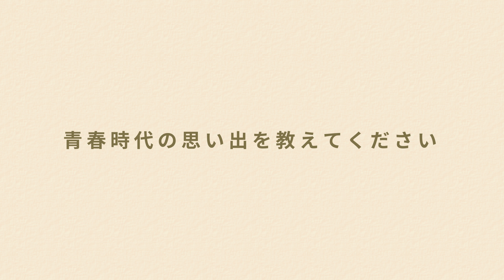古屋敬多／タクフェス第12弾 『夕 -ゆう-』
最高に切ない夏の物語として
人気を誇る名作が10年ぶりに豪華キャストで復活!!!

宅間孝行 作・演出のタクフェス第12弾『夕-ゆう-』上演決定！
2024年11月1日（金）～12月12日（木）東京・大阪・福岡・名古屋・札幌にて上演

タクフェス第12弾『⼣ -ゆう-』

■出演
矢島舞美、古屋敬多（Lead）／松本幸大、中村静香、久保田秀敏、伊藤裕一、三戸なつめ
浜谷健司／廣瀬智紀、福冨タカラ、大薮丘、吉田英成、吉川真世(劇団4ドル50セント)／藤田朋子／宅間孝行

■作・演出：宅間孝行

‹東京公演›
2024年11月1日（金）～11月10日（日）サンシャイン劇場
‹大阪公演›
2024年11月14日（木）～11月17日（日）梅田芸術劇場 シアター・ドラマシティ
‹福岡公演›
2024年11月23日（土祝）～11月23日（土祝）キャナルシティ劇場
‹名古屋公演›
2024年11月29日（金）～12月1日（日）ウインクあいち大ホール
‹札幌公演›
2024年12月12日（木）～12月12日（木）カナモトホール(札幌市民ホール)

「plus a／プラスエー」は、エイベックス・ライヴ・クリエイティヴ株式会社が製作する、心躍る舞台・ミュージカル・演劇情報を随時発信していきます。 お得な情報やここでしか観られない舞台裏など・・！お気に入りの作品を見つけてください♪ あなたの日常に輝くプラスアルファを・・。